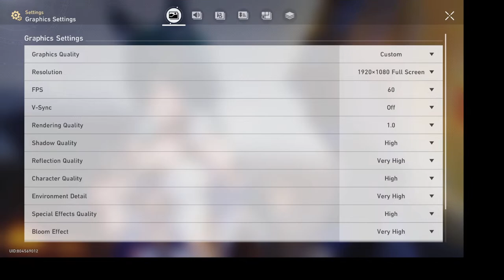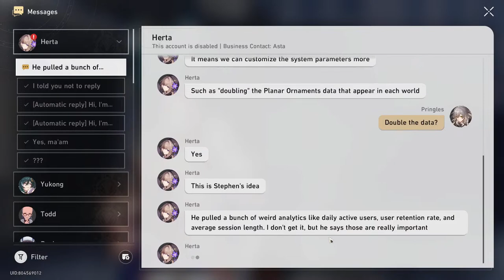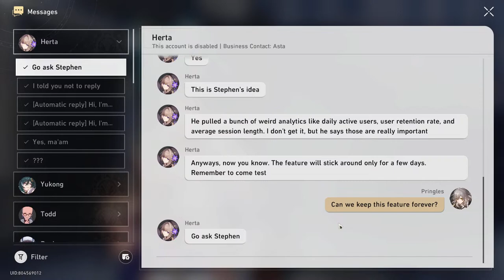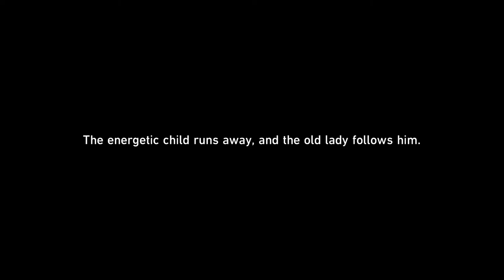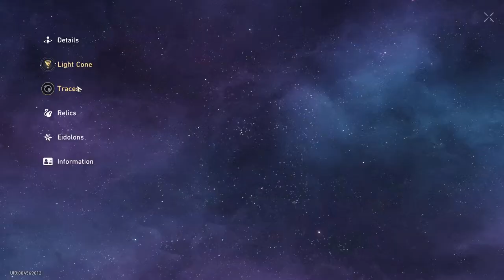Honkai Star Rail - Mystery Trotter Event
Finisihing it

Pc Specs
ASRock B660M Pro RS
i5 12400F
Jonsbo CR 1400 Cpu Cooler
Manli Gallardo GTX 1070
G.Skill Ripjaws V DDR4 2x8GB 3000Mhz
Sata SSD WD Blue 500GB
WD Black SN750 500GB
WD Black HDD 2TB